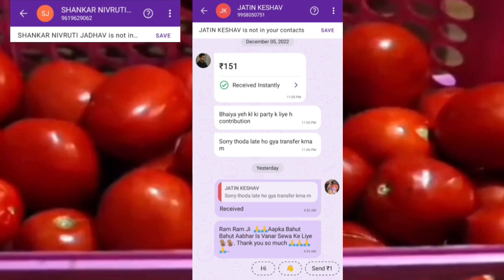देवी ज़ी ने नोचे सूखेलाल के बाल,हो गई तगड़ी फाइट| Vanar Sena Funniest Tomatoes Party | Feeding Monkeys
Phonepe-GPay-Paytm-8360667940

Acc. No..34510100002034
Ifsc Code-BARB0ROPARX

feeding monkey,
monkey feeding video,
monkeys video,
feeding animals,